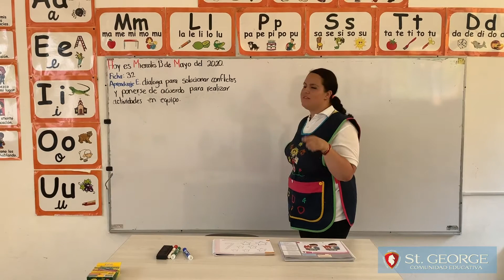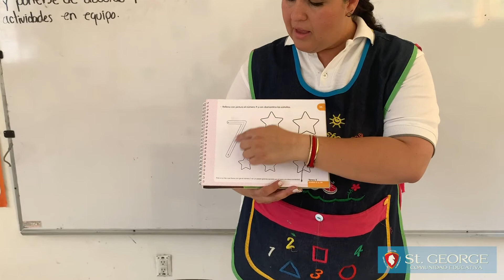Expreso mis emociones | Colegio St.George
Soluciono conflictos y trabajo en equipo